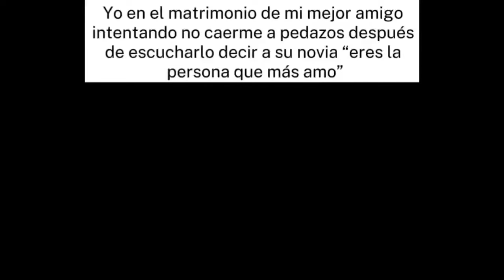Yo en el matrimonio de mi mejor amigo